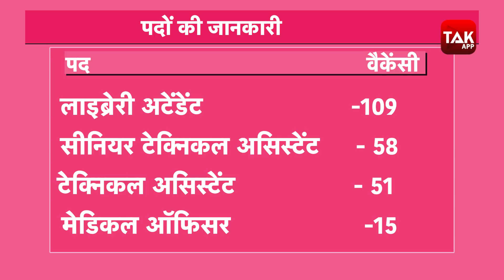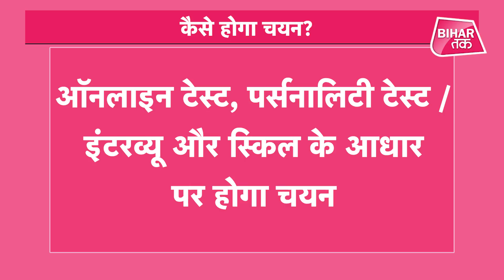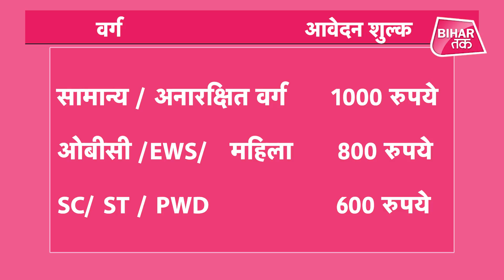सरकारी नौकरी : दिल्ली में सरकारी नौकरी का मौका, DU में 1145 पदों पर भर्ती | Bihar Tak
सरकारी नौकरी : 1145 पदों पर होगी बहाली करें आवेदन